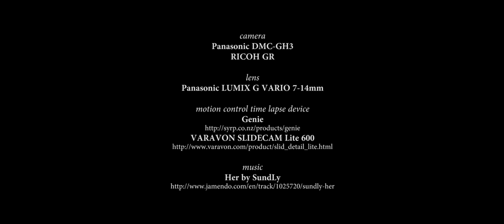Rainbow Bridge Time Lapse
Genieのファームウェアがリリースされたので、そのテストもかねて久しぶりにレインボーブリッジを微速度撮影してみました。
camera : Panasonic DMC-GH3
lens : Panasonic LUMIX G VARIO 7-14mm
camera : RICOH GR
Motion Control Time Lapse Device